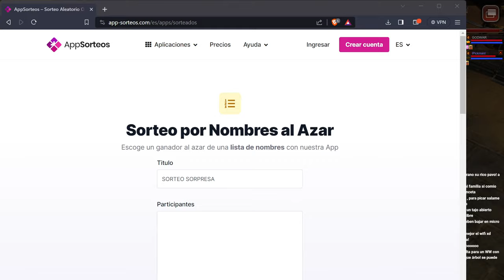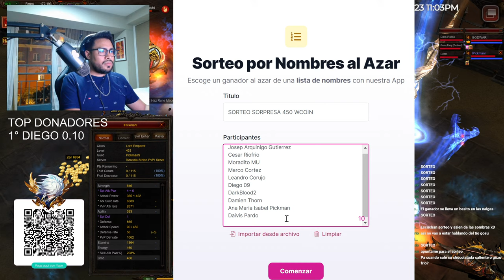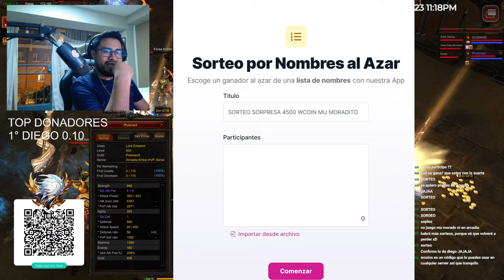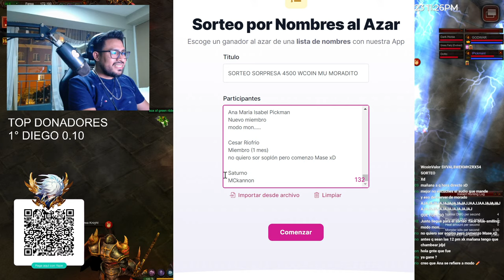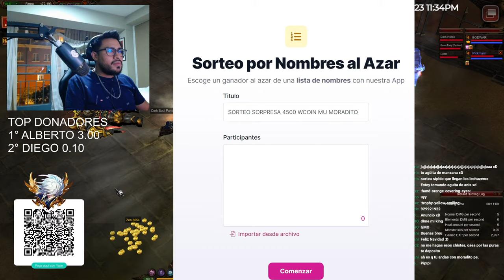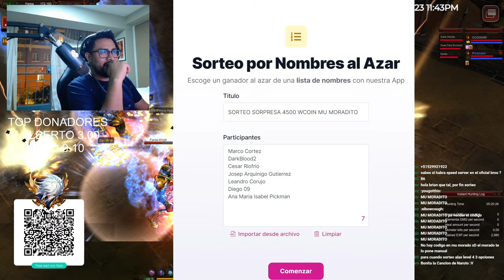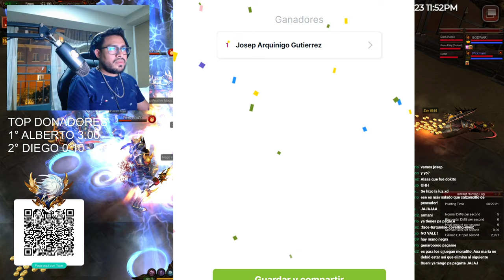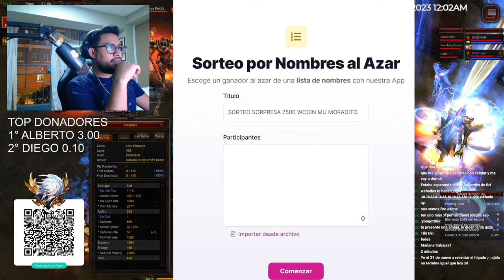🔴FELIZ NAVIDAD GENTITA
entra tengo Bless xD.